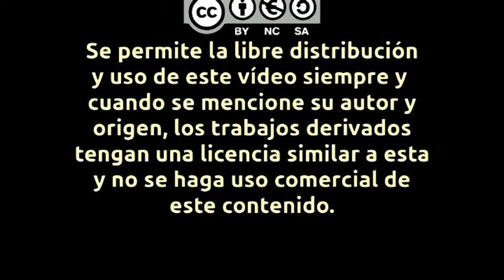Tranvias del Metro de Oporto cruzando puente Dom Luis I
Tranvías Flexity Outlook Eurotram del metro (ligero) de Oporto cruzando el histórico puente de Dom Luis I, que une Oporto con Vila Nova de Gaia.